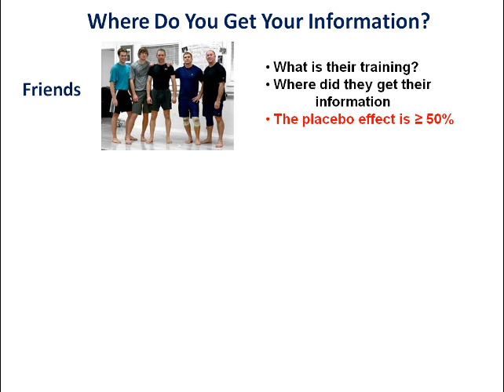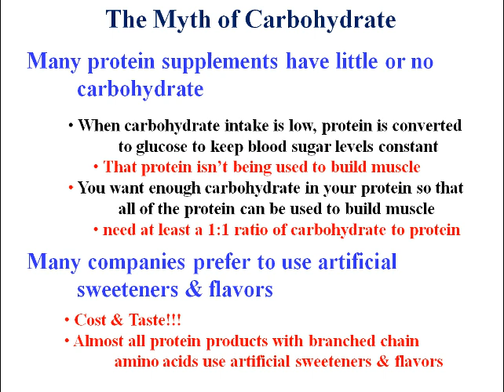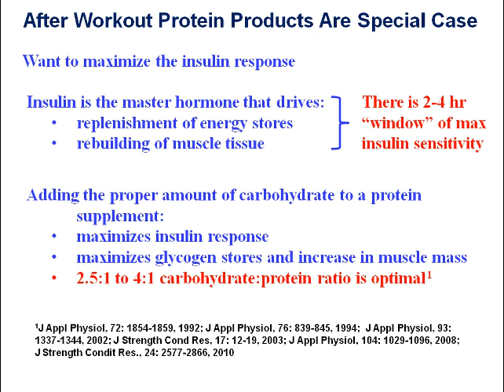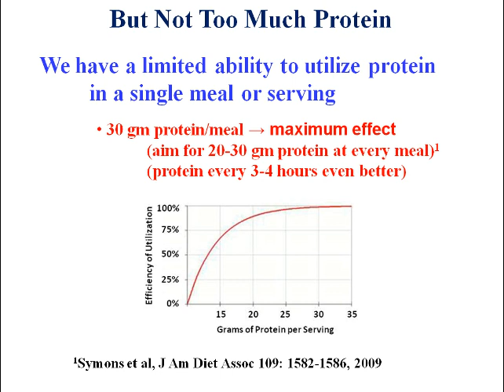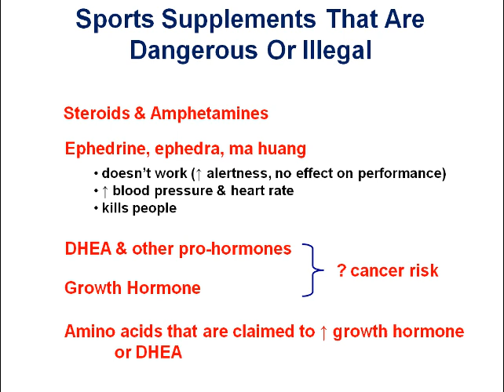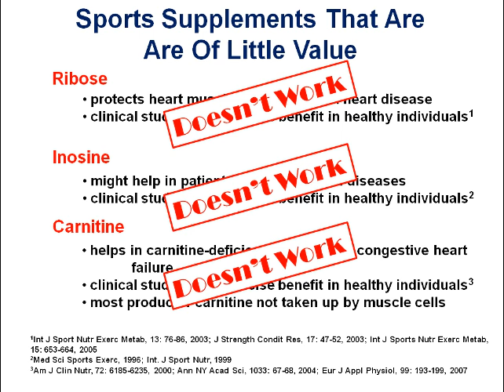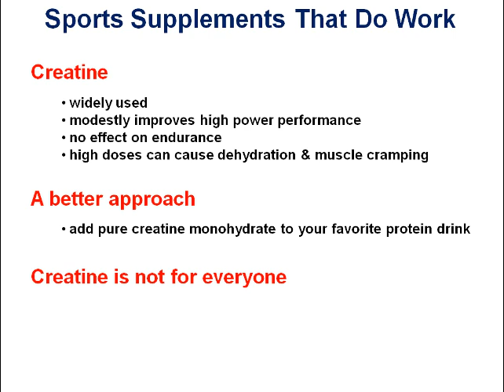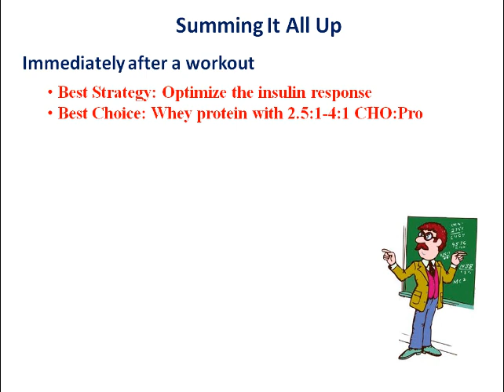The Truth About Protein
How much protein do you really need? How are your protein needs affected by age? What is the best protein supplement to use after a workout? What ingredients help you maximize muscle mass or recovery after a workout - and which ones are a waste of money? All of these questions and more are answered in this short video.